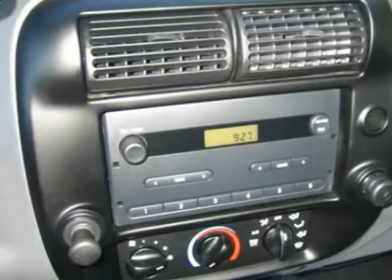2007 FORD RANGER Glendale , AZ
2007 FORD RANGER Glendale , AZ

6400 N. 51 Ave

Pick up this Oxford White 2007 Ford Ranger, available today. Featuring automatic transmission, it has 26731 miles. This could be the one you've been searching for.